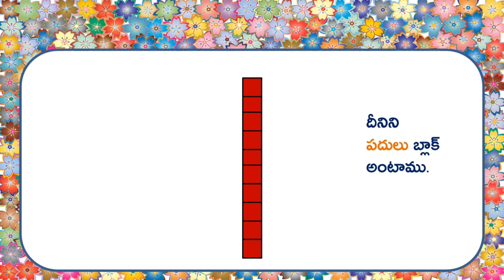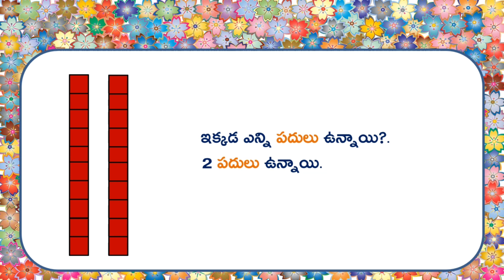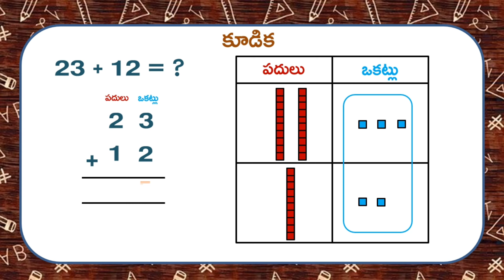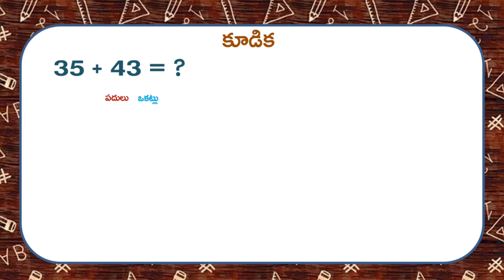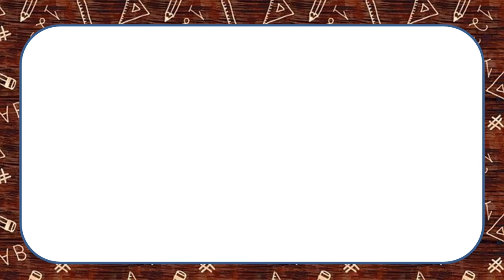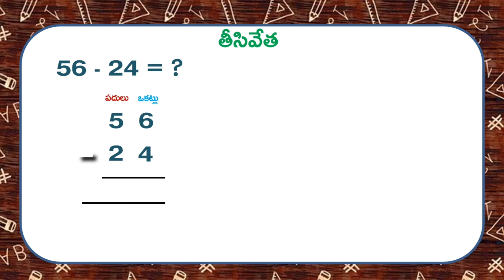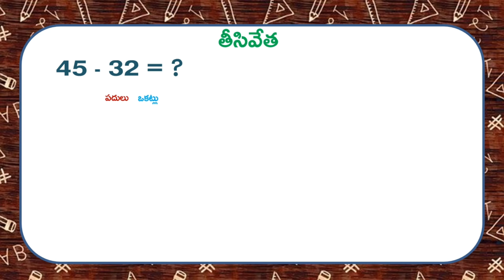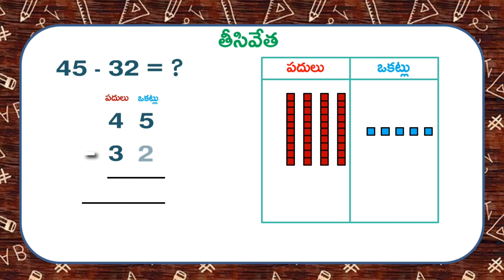Subtraction with examples for Class 1 and 2 students